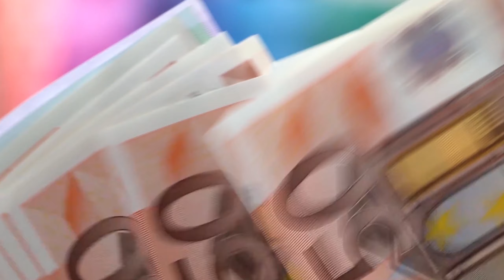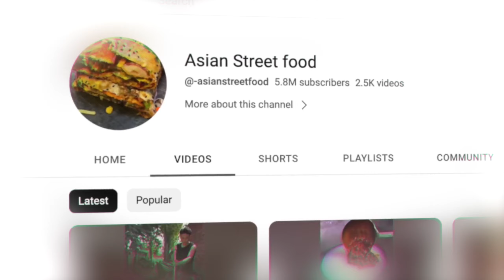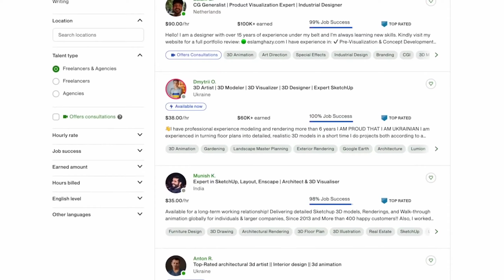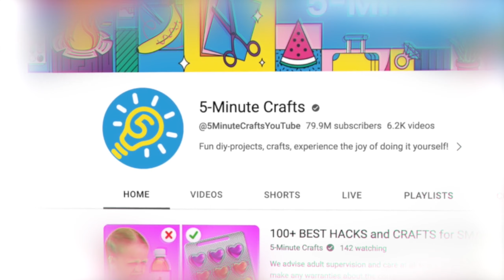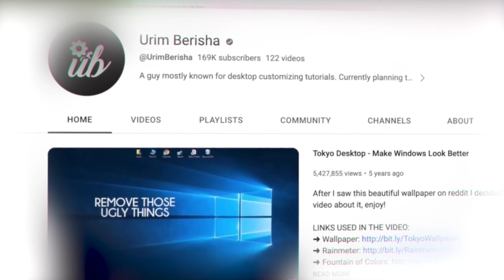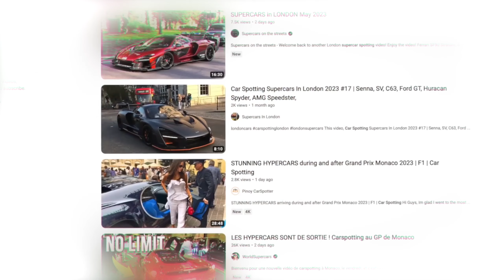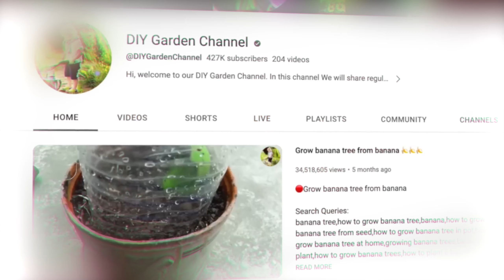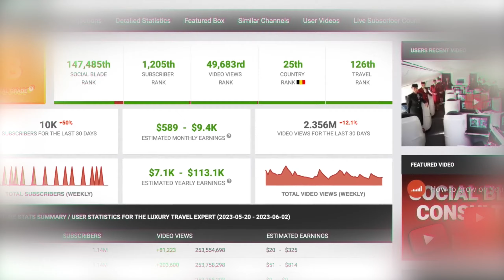33 IDEEN für YouTube Kanäle, OHNE sein GESICHT zu ZEIGEN!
In diesem Video schauen wir uns 33 Ideen für YouTube Kanäle an, die du machen kannst, ohne deine Stimme zu benutzen oder dein Gesicht zu zeigen. Auf diesem Kanal spreche ich viel darüber, wie man auf YouTube Geld verdienen kann, ohne sein Gesicht zu zeigen, aber viele Leute haben mich gefragt, wie sie auf YouTube auch ohne ihre Stimme erfolgreich sein können, und dafür ist dieses Video gedacht.

✅ Schau dir im Anschluss dieses Video an. Das ist im Grunde ein kostenloser Kurs, der zeigt, wie man auf YouTube Geld verdienen kann, ohne eigene Videos zu machen

💻 BEWIRB dich für mein 1:1 COACHING!

❓ WAS ALS NÄCHSTES? ❓

1️⃣ Schau dir die Videos an, die ich oben verlinkt habe, damit du herausfindest, wie du möglicherweise online Geld verdienen kannst.

3️⃣ Wenn du ernsthaft mit YouTube Geld verdienen willst, solltest du dich bei mir auf Instagram melden (Fynn Röber) 📈

🏆 Mein Ziel 🏆

Mein Ziel ist es, Strategien, wie ich auf YouTube Geld verdiene, ohne Videos zu machen, mit dir zu teilen und dir zu helfen, dasselbe zu tun.

Ich erinnere mich, dass ich nicht wusste, wo ich anfangen sollte und mir wünschte, es gäbe jemanden, der mir hilft. Jetzt möchte ich DIR, wer auch immer du da draußen bist und dies liest, helfen, Geld auf YouTube zu verdienen und hoffentlich dein Leben zum Besseren zu verändern. 🚀

👱‍♂️ Über mich 👱‍♂️

Mein Name ist Fynn Röber und auf diesem Fynn Röber-Kanal zeige ich dir, wie du online schnell Geld verdienen kannst und wie du heute noch schnell ein Einkommen im Internet erzielen kannst.

📝 Kapitel 📝

Die Informationen auf diesem YouTube-Kanal und die verfügbaren Ressourcen dienen nur zu Bildungs- und Informationszwecken.